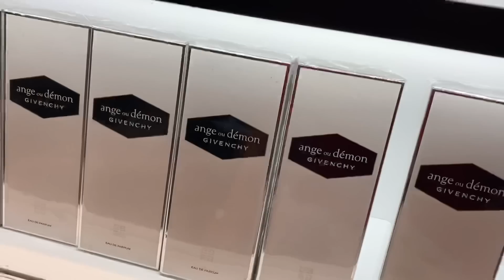Parfum Apa Saja yg Di jual Di Royal Caribbean Spectrum of The Seas??? 😮🚢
Hi indofragrancearmy ..
Di Vidio ini ada vlog singkat buat kalian yg penasaran parfum apa saja yg di jual di dalam kapal pesiar Royal Caribbean Spectrum of the Seas. Enjoy!

Gear recording:
Camera:
- Canon Eos M50 Mark ii
Lensa: